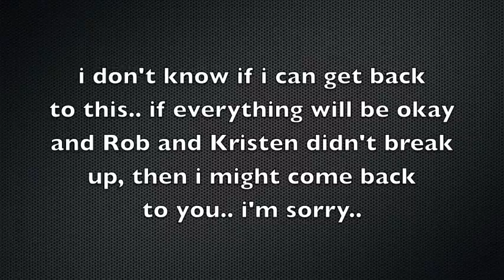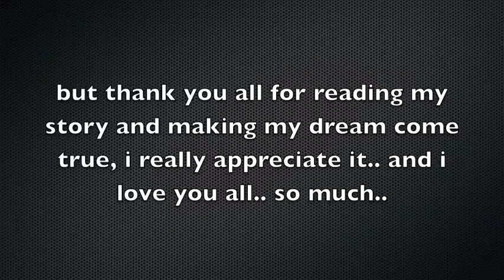The Ultimate Secrets || announcement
i'm so sorry.. i know you're gonna feel disappointed..
i just can't.. it's hard for me.. so hard.. and i know it's hard for you too..
i can't write a love story, which had disappeared in only a few days..
i will forever support Kristen and Rob, i love them so much!
and it's their private life.. not mine.. i'm sorry..